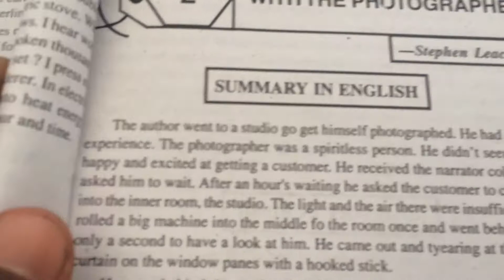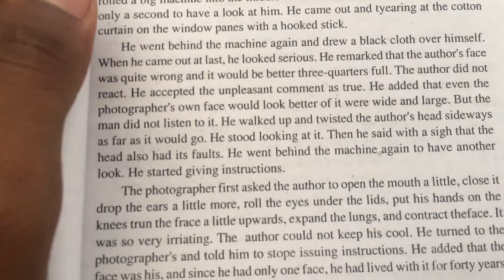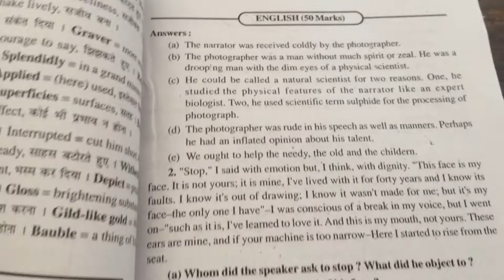With the photographer prose in hindi